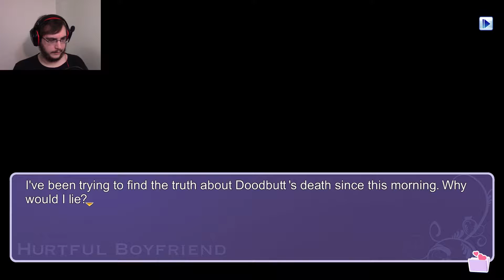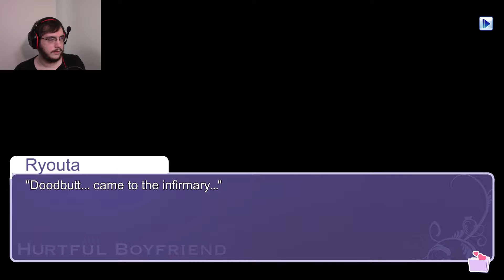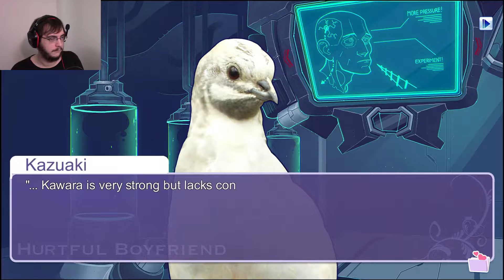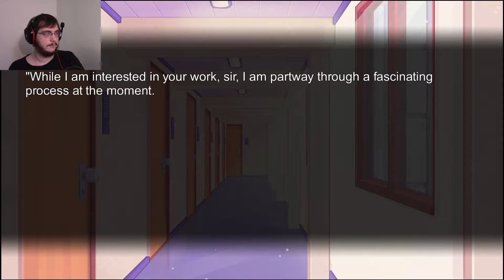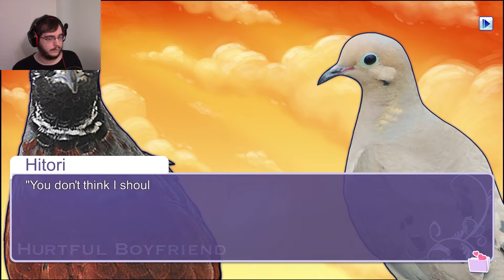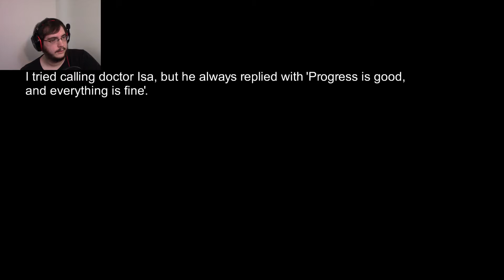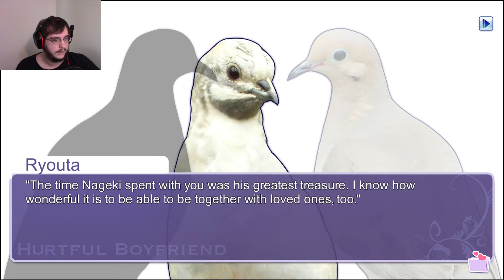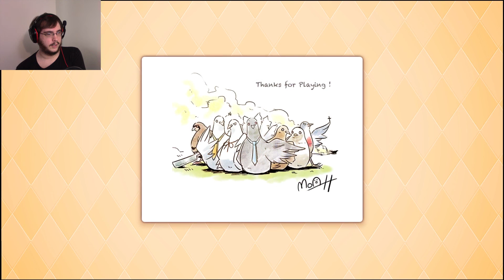Hatoful Boyfriend #43 | I'LL BE WAITING...